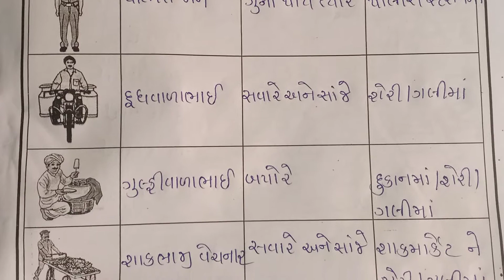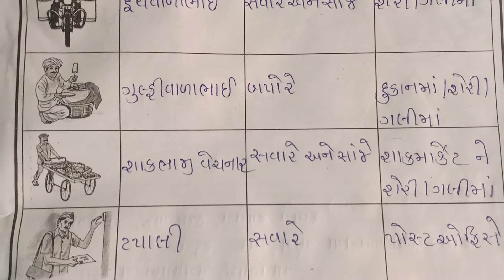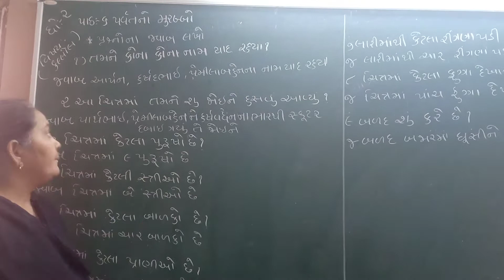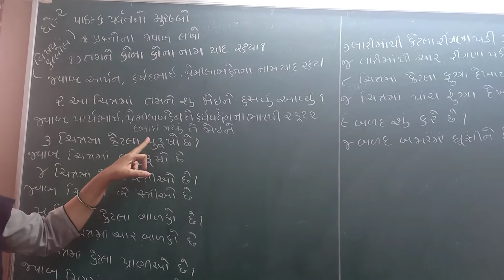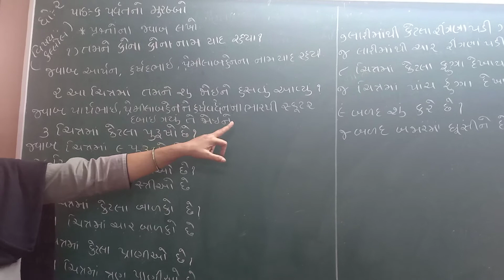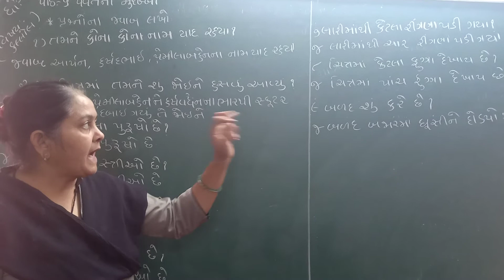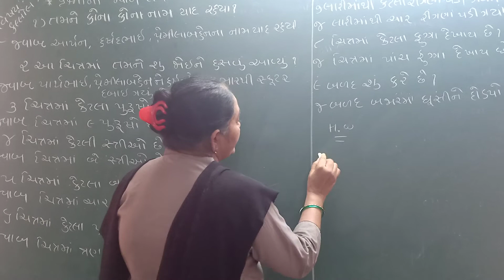ધોરણ 2 વિષય - કલ્લોલ